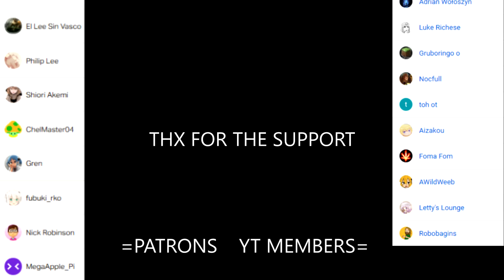YUITACHI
Waifu Madness
inspired by EastMt
if this gets 10k views i make amusing desert of yuiko

Source: Little Busters! (vn and anime)